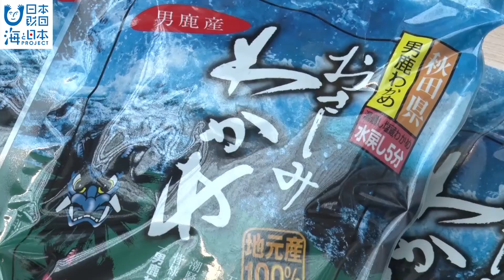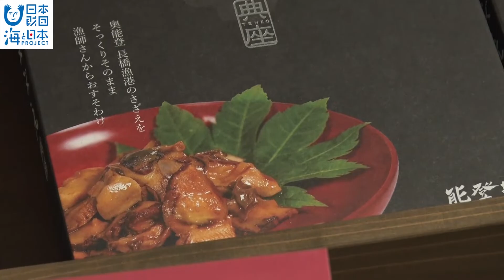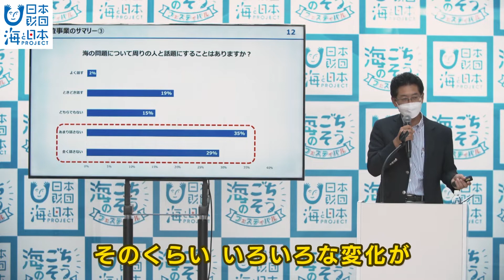全国から海の食べ物が集結！海のごちそうフェスティバル 日本財団 海と日本PROJECT in いしかわ 2021 #15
10月15-16日に、二子玉川ライズ・ガレリアで海のごちそうフェスティバルが開かれました。このイベントは、海の食べ物を通して、海につながる情報を発信し海の未来を考えようというイベント。会場には北は北海道から、南は沖縄まで全国40都道府県 自慢の海の幸が並びました。石川県からは、珠洲市の長橋漁港のさざえ、塩田村の揚げ浜塩などが並び、この二つはほぼ完売と大人気でした。さらにステージでは日本財団が今年7月に行った「海と食」に関する意識調査結果が発表され、海野常務は地球環境問題について「ここ数年いろいろな変化がある」、「次世代に引き継いでいくために私たちが認識していかなければならない」と語りました。

・会社名
・部署名
・お名前